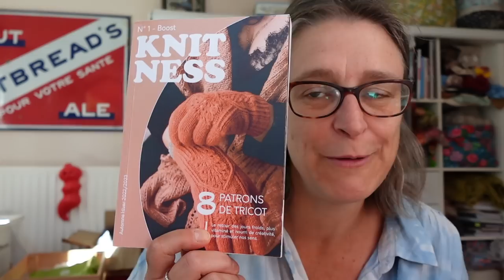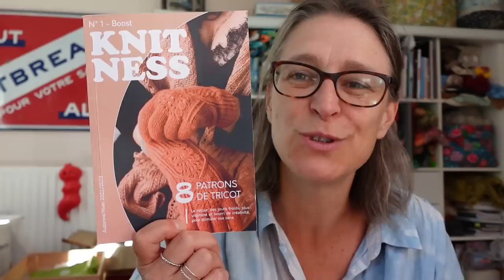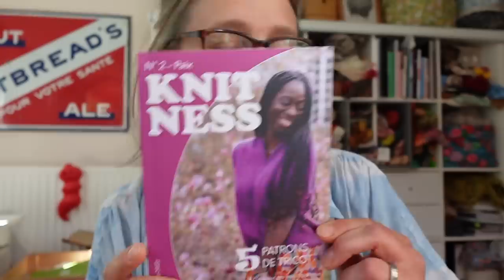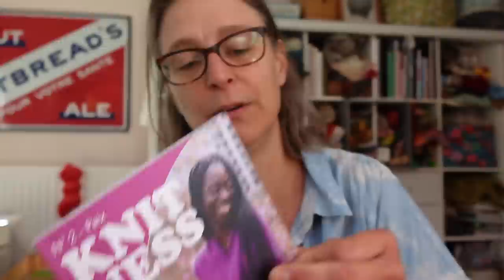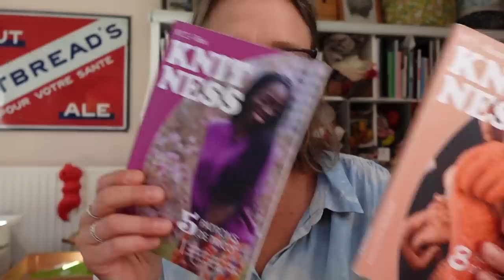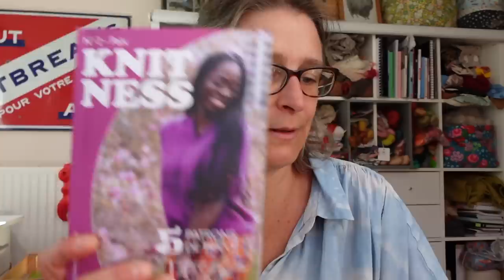By Night Creations - Podcast tricot - Episode 93 - Avalanche de châles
Bienvenue sur ma chaîne essentiellement dédiée au tricot et à la teinture de laine puisque c'est ma profession.

Ouvrages dont je parle:
[00:09:25] Châle Simple Bliss de NCL Knits ( tricoté en Twinkle Cachou/Cochenille ( et 2 écheveaux de StarSock 50g

Profitez d’une réduction de 30% sur tous ses modèles jusqu’au 18/6/2023 grâce au code HBNADIA

[00:20:00] socquettes en Zauberball Crazy – patron personnel - laine achetée chez Laines and Co

[00:25:12] HeartWarming KAL

[00:32:00] Châle FastLane - laine Sirius

[00:46:00] Gilet Patience (design en cours) en Twinkle teinte au nerprun